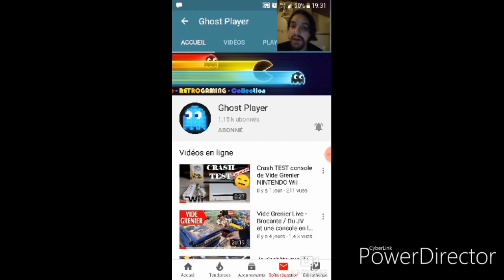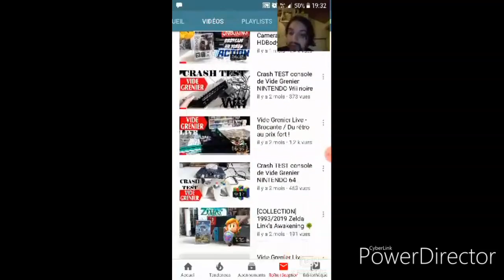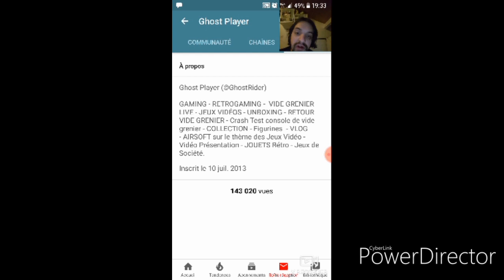De la pub pour un abonné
Alexdaryl75 pour trouvé ma chaîne YouTube sai Alex gaming